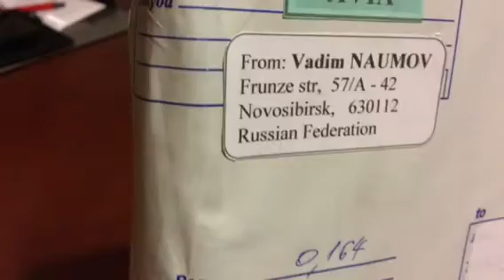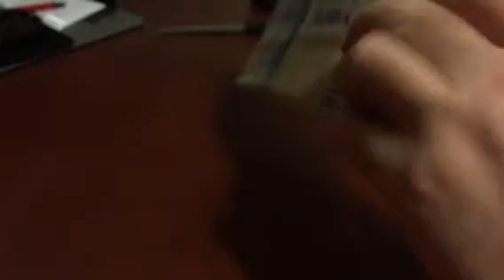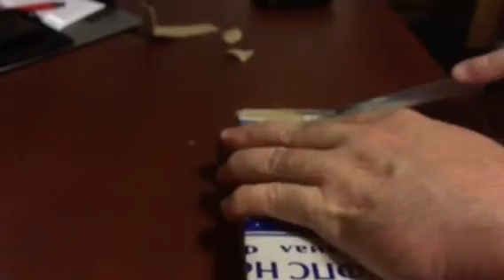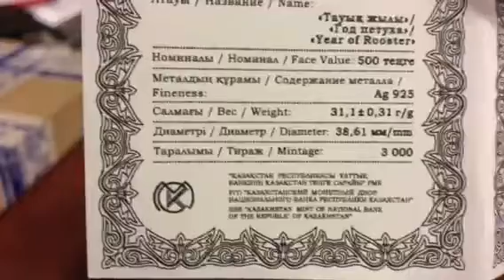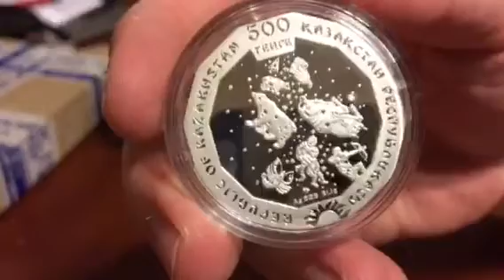Up with the Lunar Roosters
Let me present to you the latest Kazakhstan Lunar coin.  Straight from our friends in Russia.  Do not pay attention to Hillary Clinton's rhetoric towards them